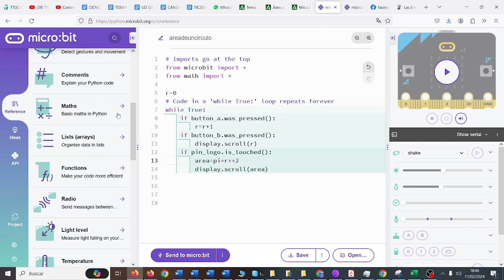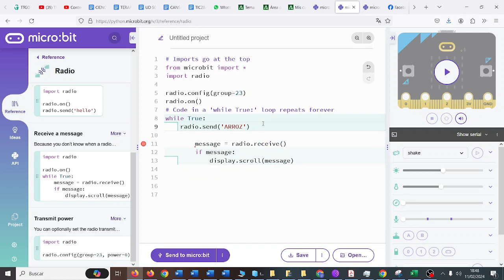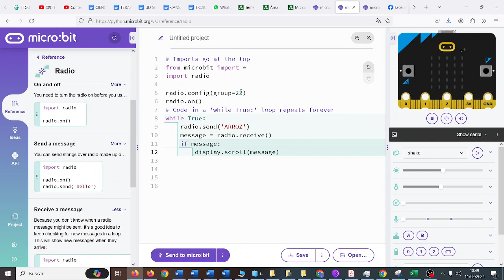UD04 Act04 micro:python Mensajes de radio CYR 3 ESO Novacorps IES Monterroso